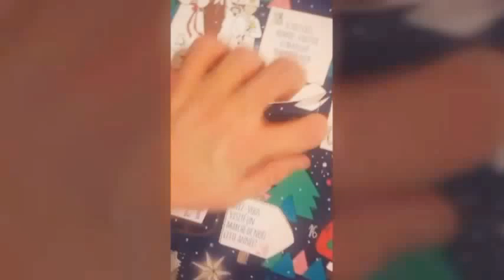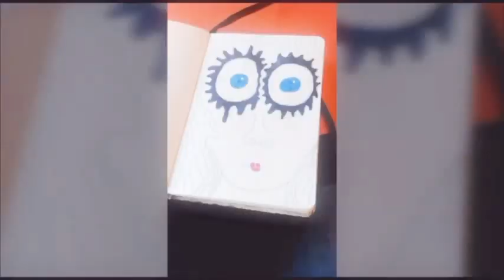Nathanaël, Lauranne, vinyles et capitale VLOGMAS#1 [❅ NATHANOËL ❅]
Je suis de retour avec des vidéos spéciales Nowel!

NO8-PEACE ♥